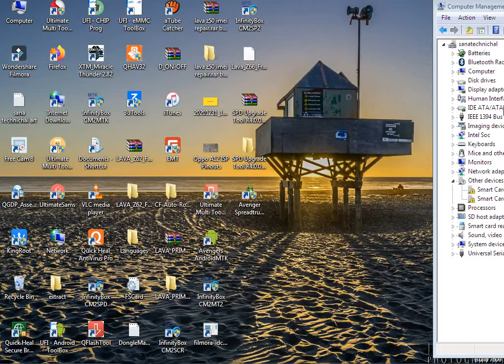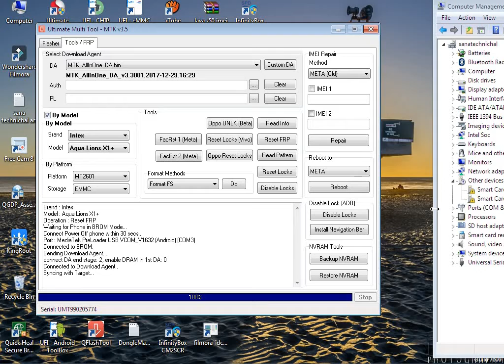INTEX AQUA LIONS X1+ MT6737 FRP. PIN . PATTERN. REMOVE BY UMT MTK TOOL..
Intex aqua lions x1 frp bypass umt tool
intex aqua lions x1 frp
intex aqua lions t1
intex aqua lions 2 frp unlock
intex aqua lion 3 pattern lock

Intex Aqua Lions X1 plus frp unlock gmail account unlock BY UMT MTK TOOL